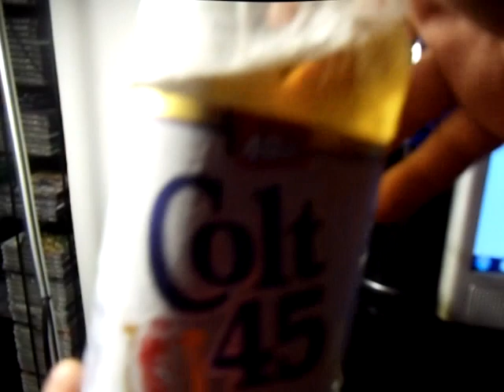Gangsta! Beer Review: COLT 45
another gangsta! beer review this time i am taking on colt 45 burp! XP